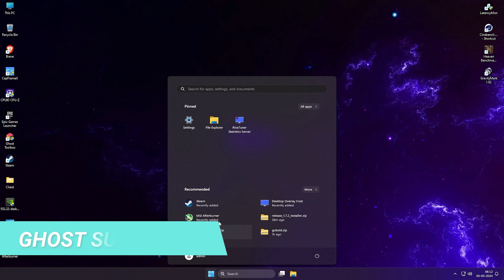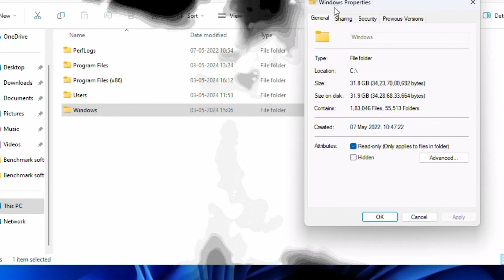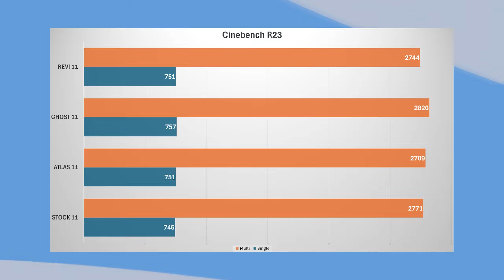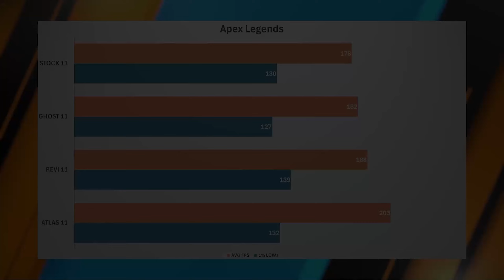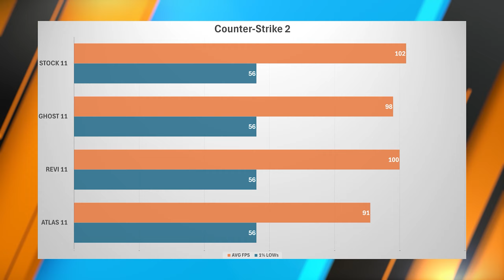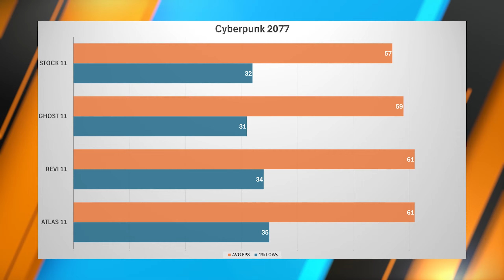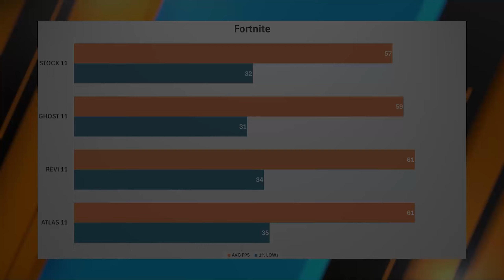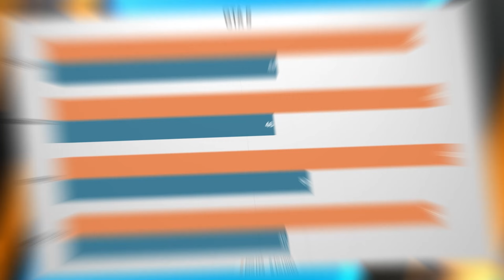Is this the Best OS for gaming - Atlas vs Revi vs Ghost Spectre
Choosing the right operating system can have a significant impact on your gaming performance and overall experience. In this video, we dive deep into the world of gaming-centric operating systems, comparing three popular choices: Atlas, Revi, and Ghost Spectre.

We'll explore the features, optimizations, and performance enhancements offered by each OS to help you determine which one is the best fit for your gaming rig. Whether you're looking for maximum FPS, enhanced stability, or better compatibility with your favorite games, our comprehensive comparison has you covered.

Join us as we put these OS contenders through their paces and find out which one reigns supreme as the best OS for gaming in 2024.

⏱ Timestamps ⏱
00:00 Intro
00:10 Custom Windows Overview
01:00 Windows Size on Disk
01:25 CPU Process & RAM Usage
02:25 Cinebech R23 Test
Start of Performance Benchmark
02:45 3D Mark Time Spy Test
03:15 Unigine Heaven Test
03:25 GravityMark Test
Start of Gaming Test
03:45 Apex Legends
04:15 Counter Strike 2
05:25 Cyberpunk 2077
06:45 Fortnite
07:45 GTA 5

🔧 SPECS 🔧
Processor- Intel i5-3570K
Motherboard- ZEB-H61/M.2
RAM-  Ant Esports 2x8GB DDR3
Graphics Card- MSI RTX 4060 VENTUS 2X OC 8GB GDDR6